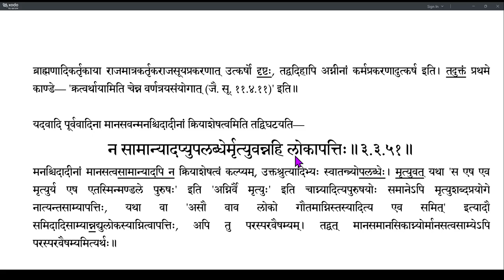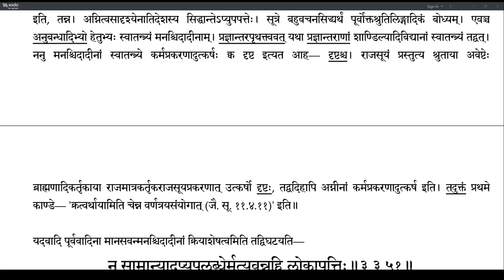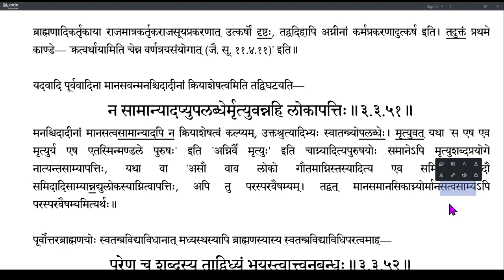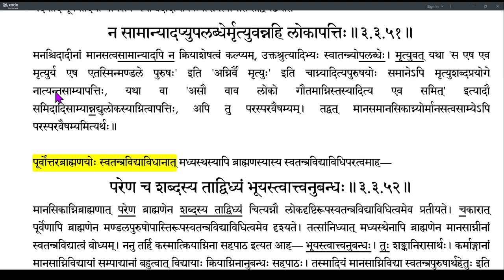Brahmatattvaprakashika 142 (3.3.50-3.3.51)